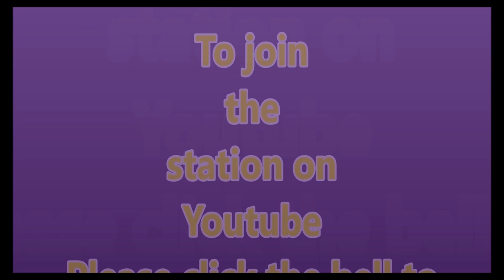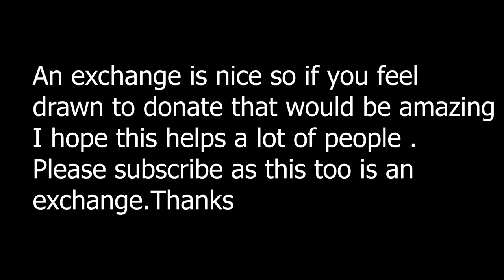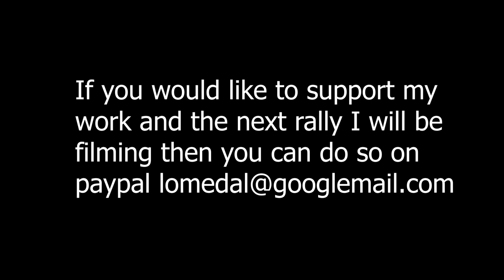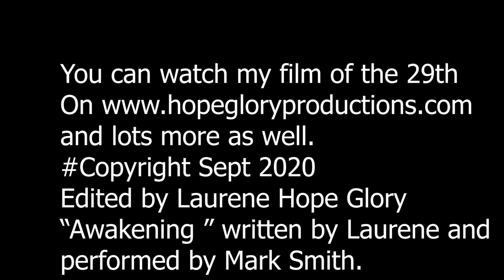Awakening 105 our of boxawake are you? dare you to watch hot rage sorry if I offend thee hope lol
wow thank you jonathen for giving me the oppurtunity to give it all in this I hope it helps lots of people go out and connect to their primal pain and scream it out. Not for the faint hearted good luck!
You dont have to watch this its rude and agressive and out of the box instead watch this an amazing interview with Piers Corbyn your choice, watch eveything and then draw better conclusions based on the full picture I want people to scream to emote to feel and heal and my choice to put on different programs with different messages that is what a tv station does, I will say my piece for the good of freedom of speech so come on and say yours on here if you dare. Its my playground at the moment but make it yours thats why its there and if not why not?

Call Mon-Sat daytime:
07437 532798